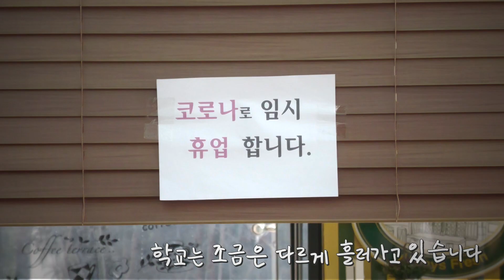다시 만날 서울여대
ⓒ제작: 서울여자대학교 교육혁신단